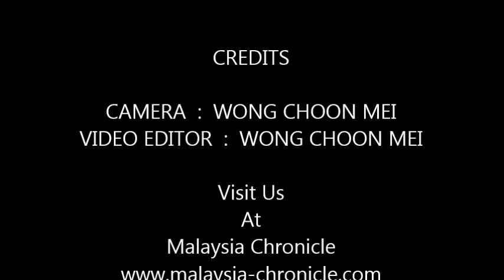Watch out for tariff hike by year-end or early 2014 - PKR